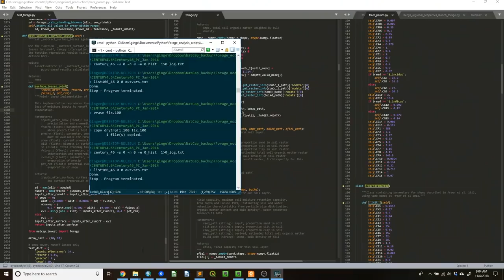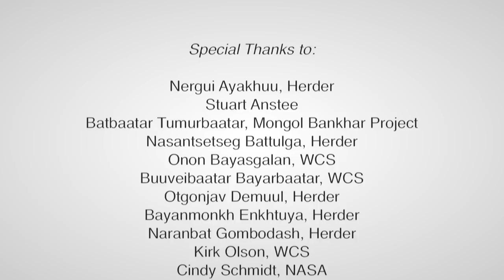Restoring a Homeland: The Sustainable Cashmere Project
The Stanford Natural Capital Project (NatCap) partnered with the Sustainable Cashmere Project to support a shared vision for healthy rangelands and sustainable livelihoods in Mongolia's Gobi Desert. The Sustainable Cashmere Project is a partnership between the Wildlife Conservation Society, Kering, and Oyu Tolgoi. NatCap's work is funded by the National Aeronautics and Space Administration (NASA).